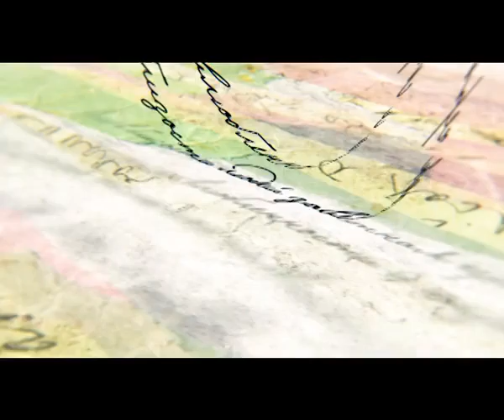Антон Евдокимов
Читает Бориса Пастернака "Ветер"
Проект "Саратов читает стихи" на телеканале Саратов24